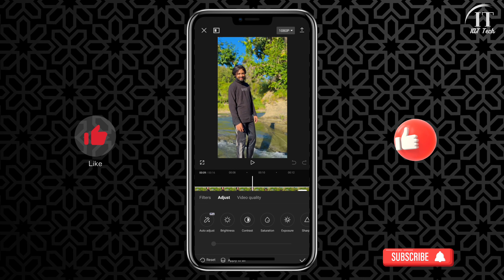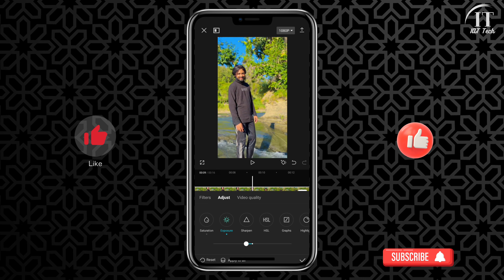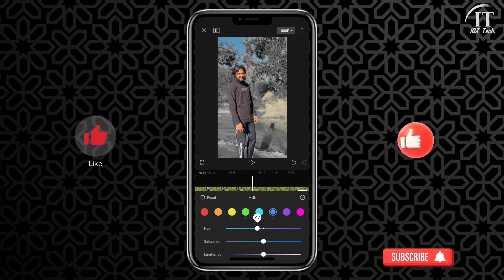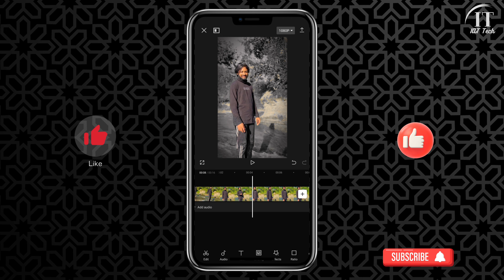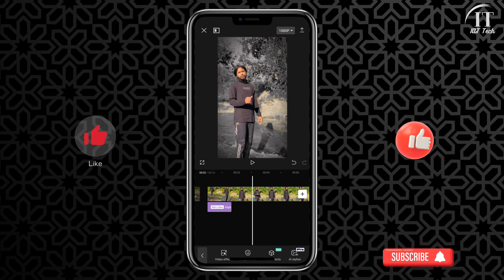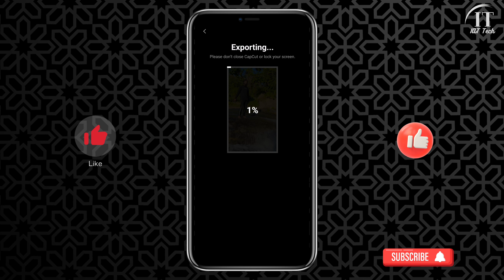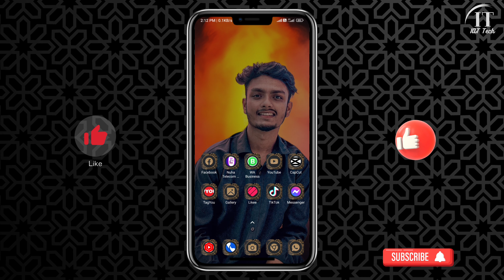Bad Boy Forhad Video Editing||New TikTok Viral Colour Video Editing||IAT Tech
➡️Most Viral Colour Editing Video⤵️

israf Ahamed